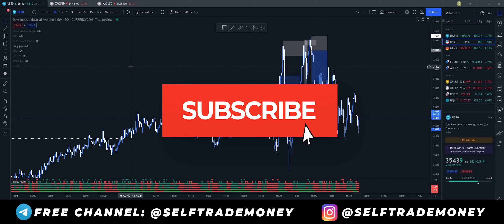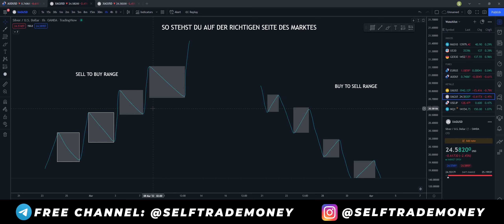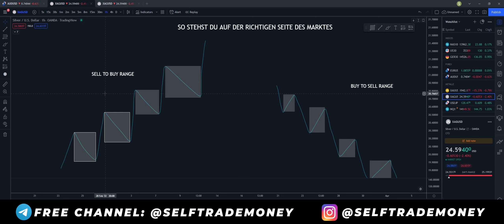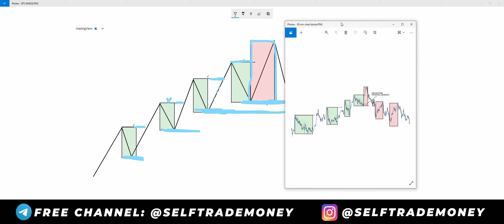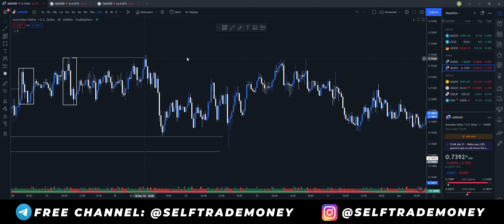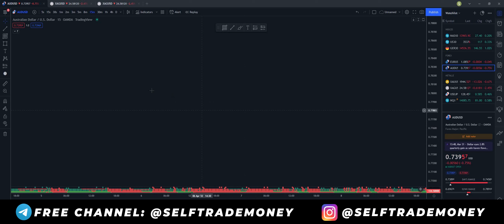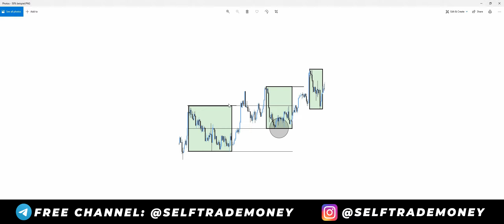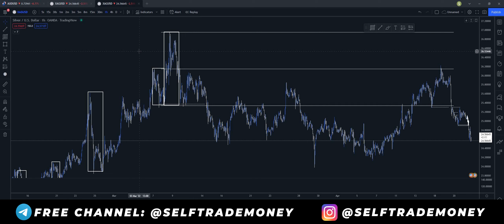Das einzige Video, was du brauchst um den Markt zu lesen - SMC Forex Trading Strategie (deutsch)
Heute zeige ich dir meine Herangehensweise, welche ich auf täglicher Basis für meine Trading Strategie benutze.

Du bist Forex Trading Anfänger, suchst nach Forex Day Trading Videos auf deutsch und möchtest profitabel traden? Dann bist du hier genau richtig! Im deutsch sprachigem Raum, gibt es leider nicht viele Videos zum Thema Day Trading. Dies möchte ich ändern! Fakt ist, dass 90% aller Trading Beginner Geld beim Day Trading verlieren. Dies liegt daran, weil sie alle die exakt gleichen Retail Trading Konzepte lernen!

Tags: day trading deutsch trading für beginner trading für anfänger day trading stratgie deutsch smart money trading deutsch